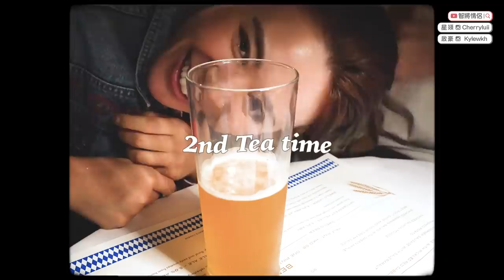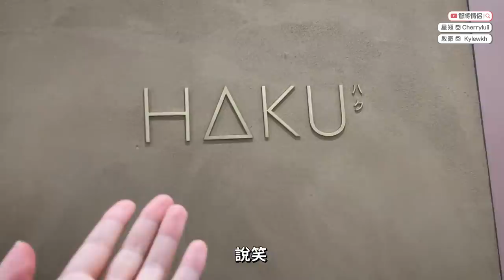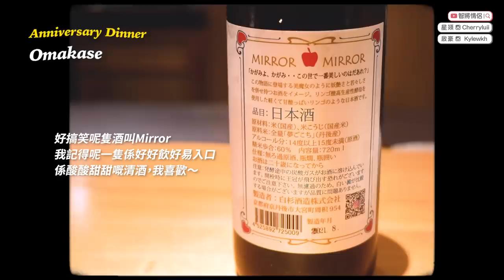6週年🥂 Staycation // 實現願望清單慶祝 ✅ 日本極貴料理 HAKU 豪洗 $8000 💸 香港日本料理 貴價美食 紀念日餐廳推介【 智將情侶 | VLOG 】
係我哋最豪嘅一次紀念日慶祝，少肉痛但開心嘅